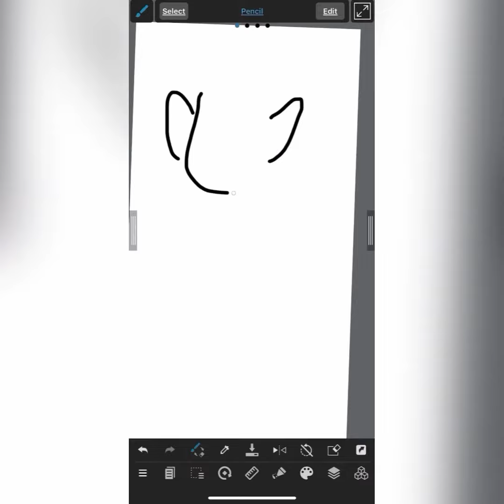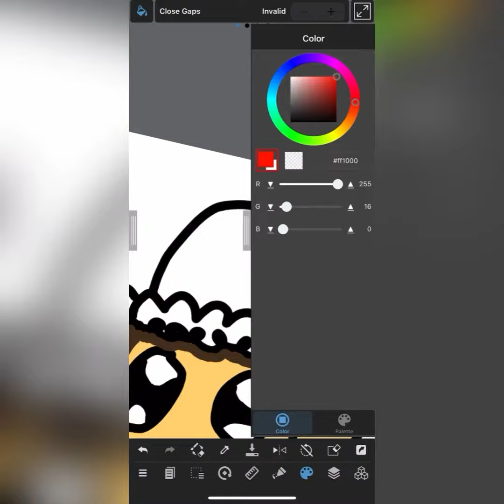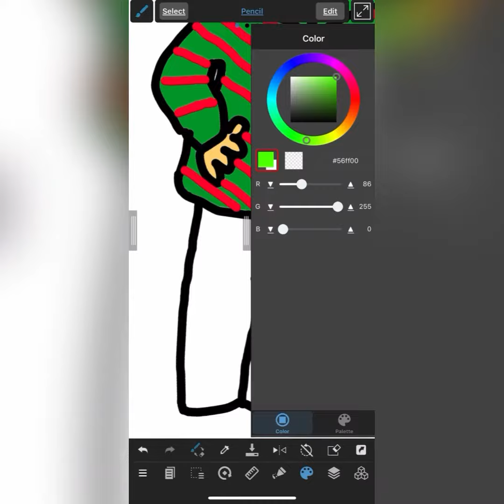Christmas Elf | Speed Drawing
Christmas is around the corner! This time I did a cute elf!

Drawing App: MediBang for iPhone
Editing App: InShot for iPhone